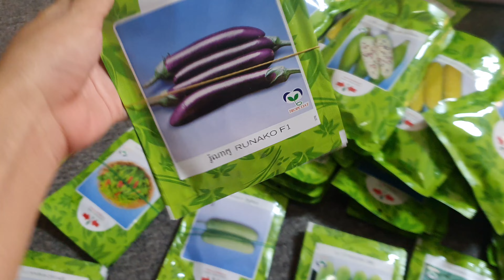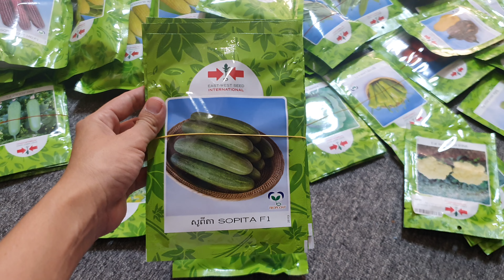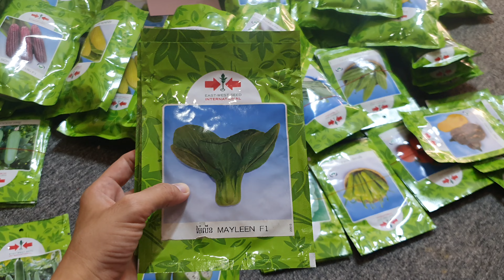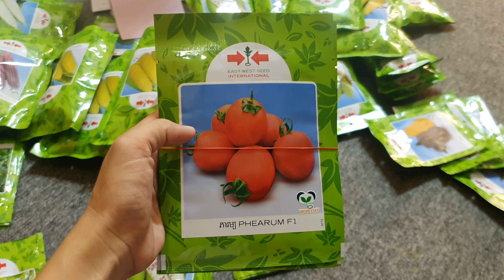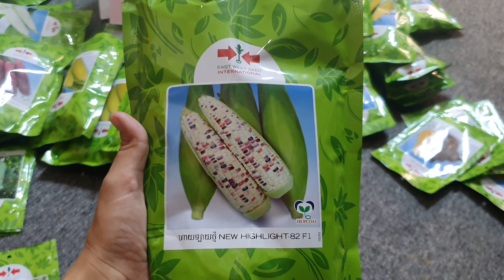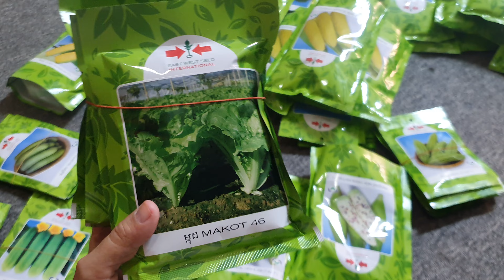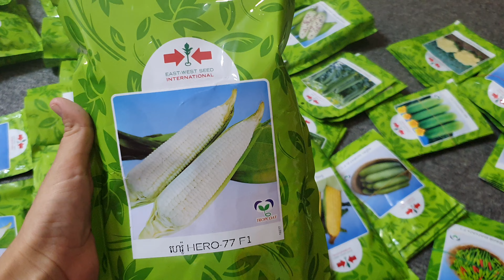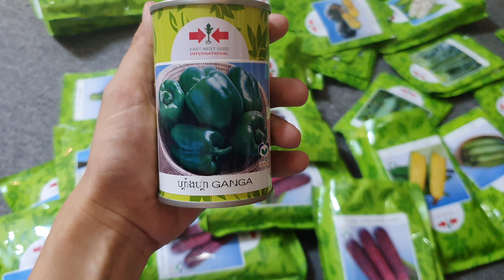តោះចូលមើលគ្រាប់ពូជល្អៗ ពីក្រុមហ៊ុនព្រួញក្រហម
ជំរាបសួរបងប្អូនទាំងអស់គ្នា ថ្ងៃនេះខ្ញុំធ្វើការបង្ហាញខ្លីៗ អំពីគ្រាប់ពូជមួយចំនួនរបស់ក្រុមហ៊ុនព្រួញក្រហម តទៅមុខទៀតនិងបង្ហាញបន្ថែមទៀតអំពីពូជផ្សេងៗ។ សូមបងប្អូនជួយគាំទ្រផង🙏🙏🙏 ហើយក៏សូមអាធ្យាស្រ័យផងដែរប្រសិនបើមានចំណុចខ្វះខាត ឬខុសឆ្គង🙏🙏🙏

-ប្រសិនបើបងប្អូនមានបំណងចង់ជាវលក់បន្តសូមចូលទៅកាន់ Link facebook page ខាងក្រោម👇  ឬទំនាក់ទំនងលេខ 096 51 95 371 / 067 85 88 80
សូមអរគុណ🙏🙏🙏